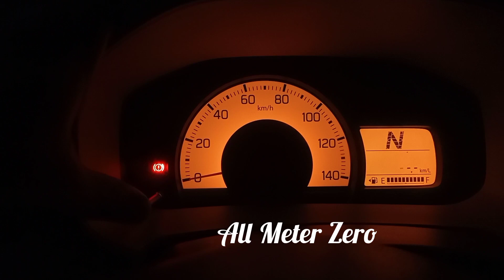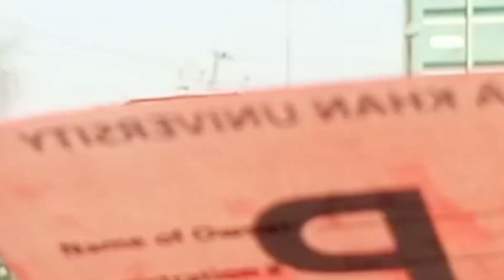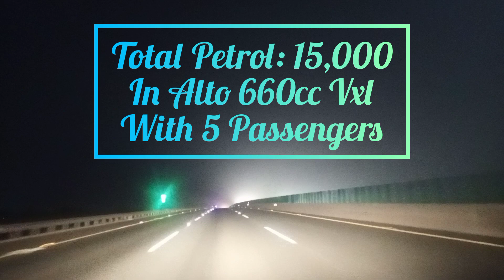Karachi to Lahore | Road Trip 2022 | Alto 660cc Vxl | Road Situation After Monsoon